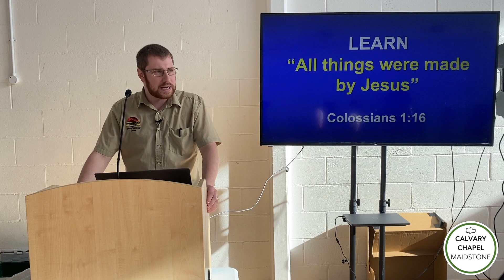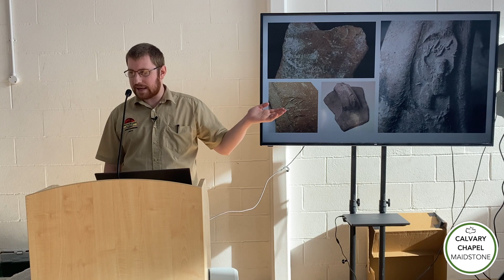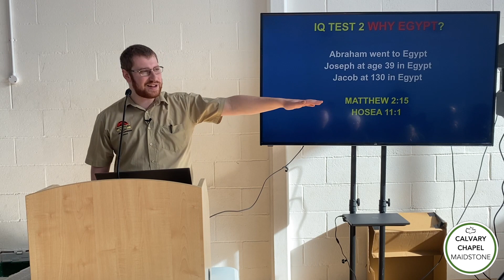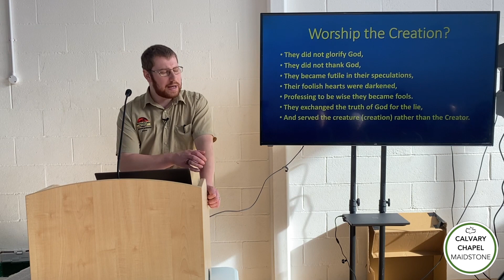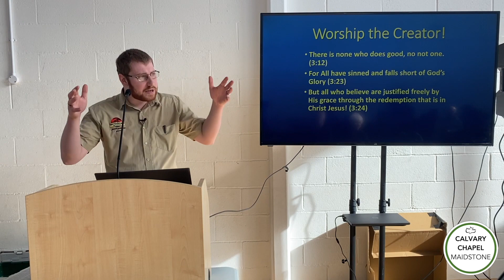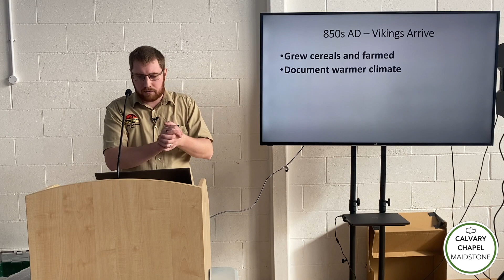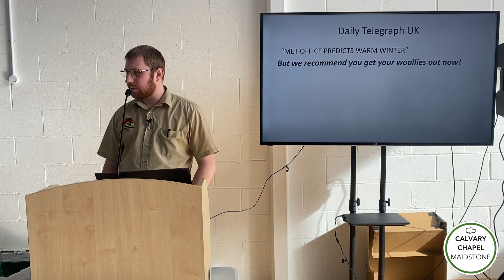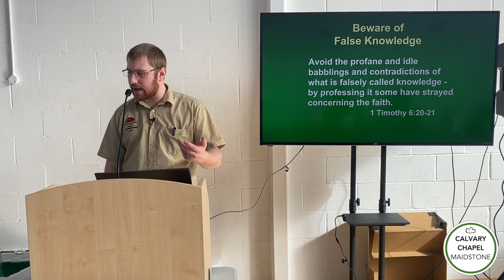CLIMATE CHANGE & CREATION (The God Who Controls The Weather) (Guest Speaker) || Joseph HUBBARD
Our guest speaker, Joseph Hubbard from Creation Research UK, shares a message that examines the change in global temperature, both now and back throughout history, with special attention to shifts in the UK and Iceland.

This is examined in light of modern claims that climate change is man-made to see if this is true, and also considered in light of what the Bible says about climate change.

Talk delivered on Sunday 19th February 2023.